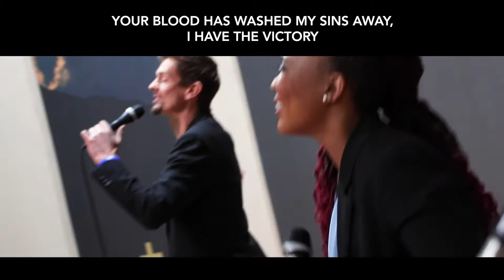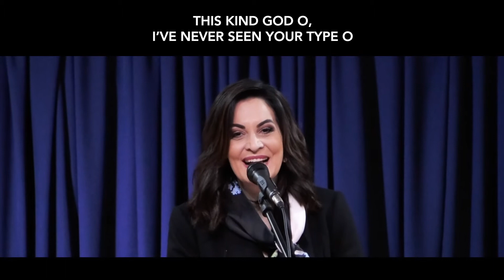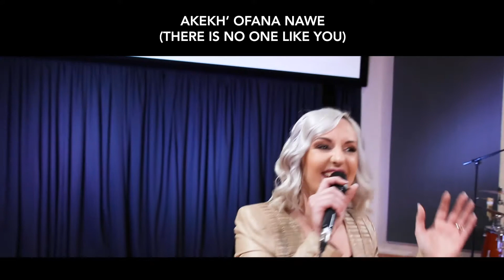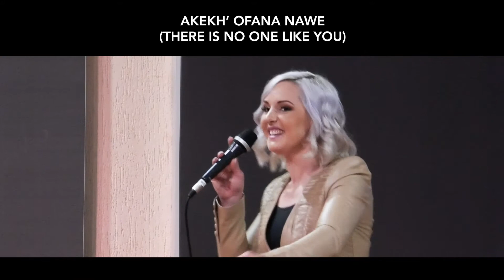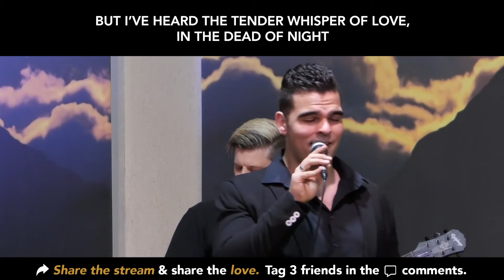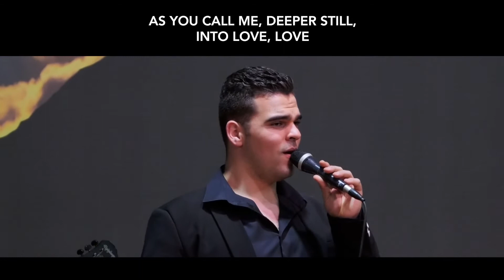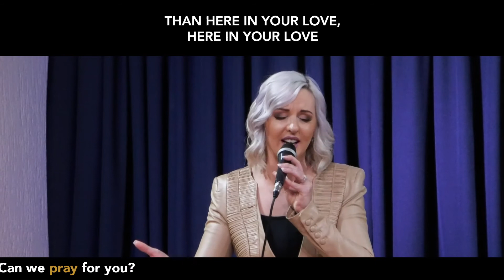Sunday 09 August 2020 Service - Praise & Worship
Address: 691 Blesbok Street, Mooikloof, Pretoria